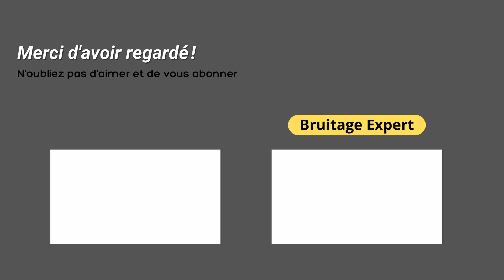BRUITAGE AVION DE CHASSE EN VOL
Découvrez ce bruitage d'avion de chasse en vol. Ces effets sonores d'avions de chasse peuvent-être utilisé pour vos vidéos et court métrage.

Ces bruit d'avion de chasse en vol peut-être utilisé de manière gratuite dans vos vidéos et court métrage. Si vous aimez cette vidéo, n’hésitez pas à mettre un petit pouce bleu.

Fait intéressant :

Un avion de chasse (aussi appelé chasseur ou avion de suprématie aérienne) est un avion militaire conçu pour intercepter les avions adverses et ainsi combattre des ennemies.
Nous sommes l'équipe de bruitage expert, nous sommes passionnées par les bruitages et les effets sonores. C'est pourquoi nous avons créé bruitage expert. Notre but est de partager des compilations de bruit et de bruitages. Nous proposons des bruits d'animaux, mais aussi des effets sonores d'objets. Vous pouvez les utiliser pour la création de vos vidéos ou les écouter pour le plaisir. Si vous souhaitez de nouveaux effets sonores ou bruitage n’hésitez pas à nous contacter.